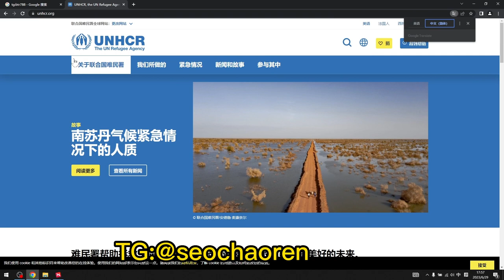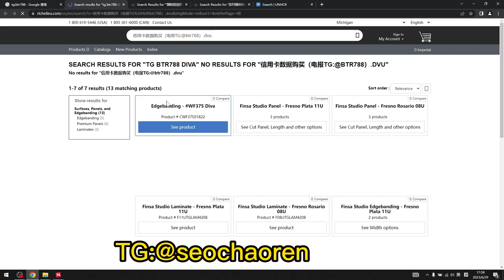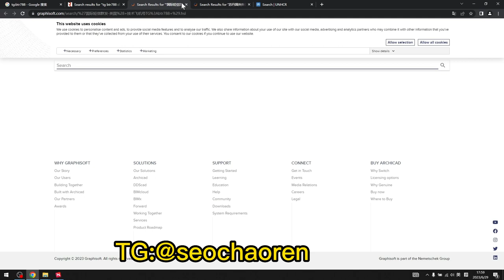谷歌留痕技术原理-谷歌留痕霸屏技术系列教程-1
达到收录，并获取排名。全套留痕技术及蜘蛛池搭建技术 联系TG:@seochaoren